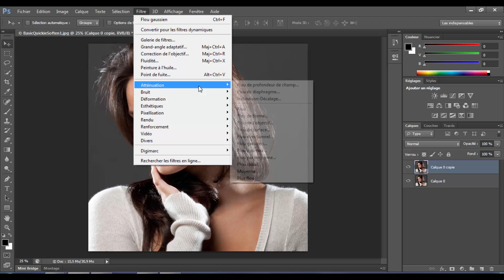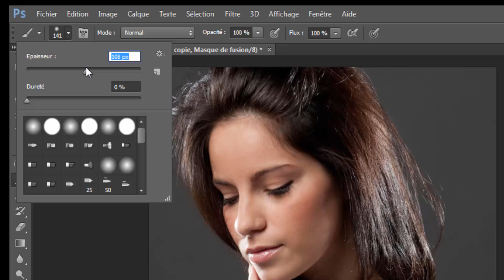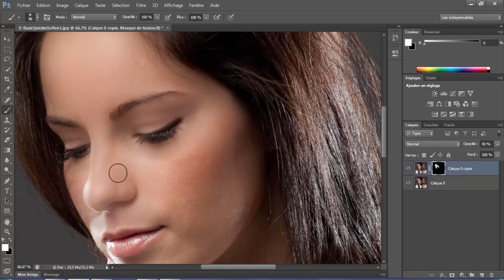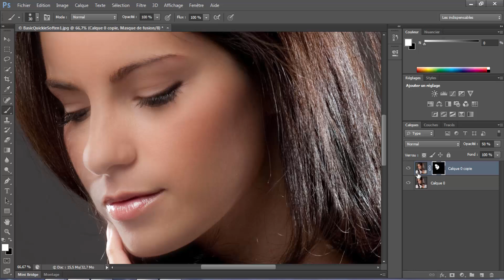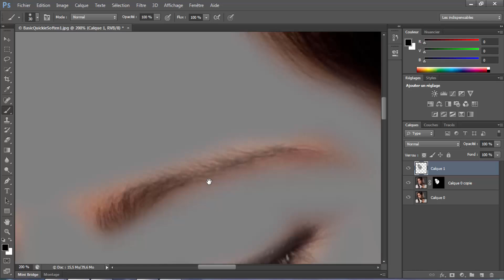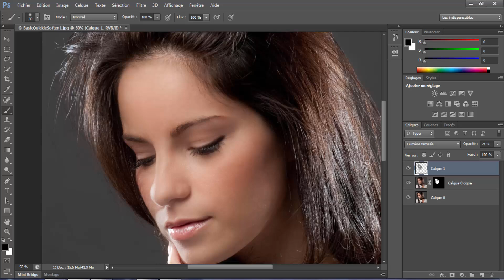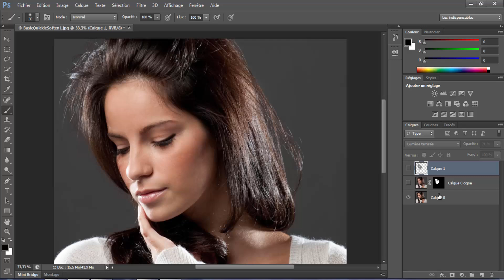tutoriel photoshop CS6 pour une Méthode de lissage rapide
Vous pouvez lisser la peau en appliquant des techniques qui préservent sa texture mais qui exigent

 beaucoup de travail. Ou bien vous pouvez utiliser une méthode bien plus rapide qui satisfait la majorité des

 photographes. Elle nécessite l’application d’un flou gaussien, qui est l’ennemi public numéro 1 du lissage.

Toutefois, deux astuces évitent le rendu plastique de la peau en réintroduisant de la texture sur le visage.

Cette amélioration de la peau ne vous demandera pas plus de deux minutes.